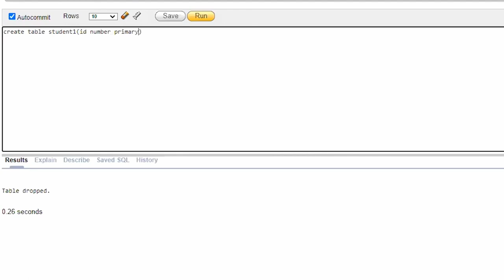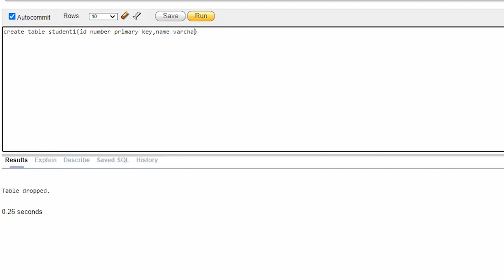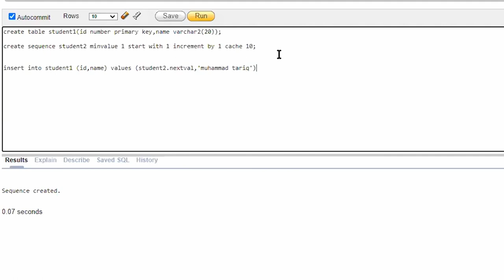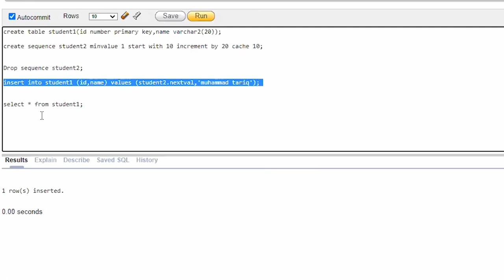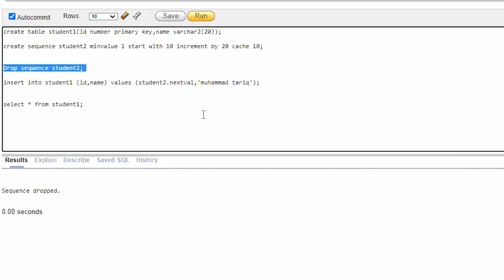Auto increment Using Sequence in SQL oracle 11g |Lecture # 12 | Arslan Ali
Auto increment using sequence in SQL Oracle 11g is a feature that allows for automatic generation of unique values for a specific column in a table. This is accomplished by creating a sequence object in the database and then referencing it as the default value for the column. The sequence object generates unique integers that are automatically assigned to new rows as they are inserted into the table. This allows for automatic maintenance of a unique identifier without the need for manual intervention.